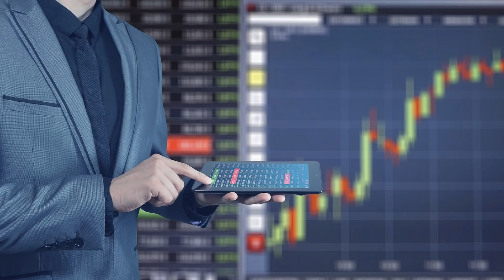Мы победили инфляцию, но ставки по кредитам меньше не стали!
Банкам невыгодно снижать ставки, а без этого невозможно развитие экономики страны. Куда проще заниматься спекуляциями, брать все имущество в залог и все риски перекладывать на граждан.

Это несправедливо и неэффективно! СтратегияРоста , разработанная Институтэкономикироста под руководством Бориса Титова направлена на решение проблемы.